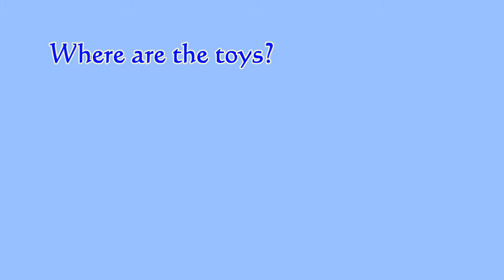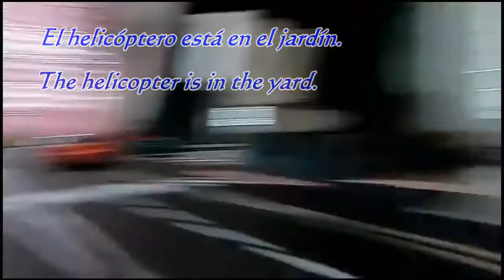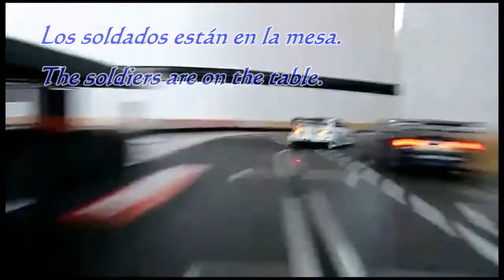Where are the Toys? - Spanish for Children